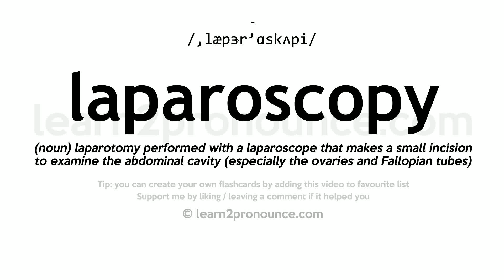Pronunciation of Laparoscopy | Definition of Laparoscopy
Laparoscopy pronunciation | How to pronounce Laparoscopy in English?
/,læpɝr`ɑskʌpi/
Meaning of Laparoscopy | What is Laparoscopy?
(noun) laparotomy performed with a laparoscope that makes a small incision to examine the abdominal cavity (especially the ovaries and Fallopian tubes)
What is Laparoscopy | Laparoscopy meaning and definition?